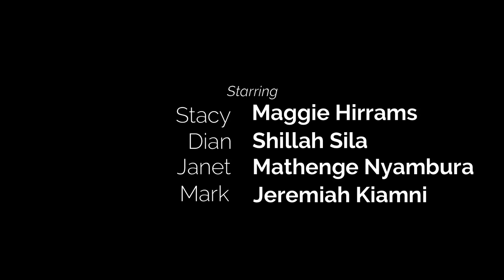Stacy S01Ep08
The rape scandal is out in the open. Bobby tries to control it but it seems to be getting out of hands. Stacy tries to comfort Dian and get her through the new found horror hanging over her head
Featuring: Maggy Hirrrams, Nick Muita, Nyambura Mathenge, Ernest Onyango, Mary Kinya, Jeremiah Kimani, Shillah silla, Mary Kamanthe, Regina Njoki, Rejoyce Nkatha , Faith Mwangi and Anthoney Kamande
Directed by : Moses Nwiiri